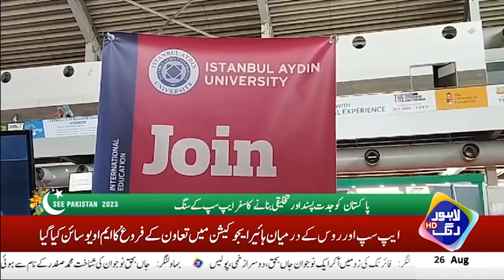Pakistan Ko Jidad Pasand Aur Takhleqi Banany Ka Safar APSUP Kay Sang | Lahore Rang